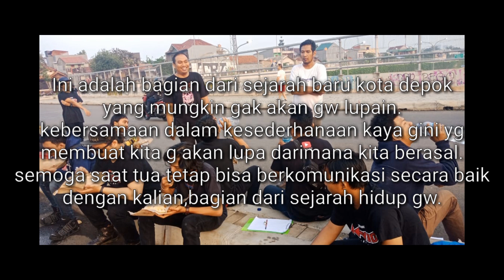VLOG YOUTUBE REWIND DEPOK 2019